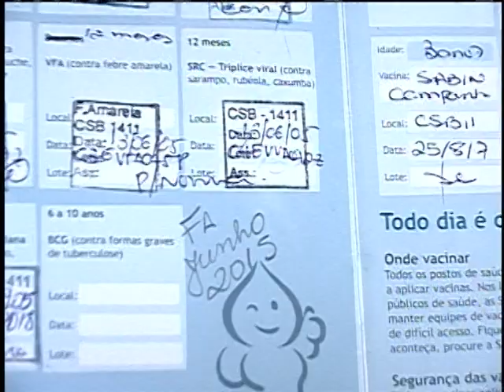Crianças até 5 anos devem ser vacinadas contra paralisia infantil no dia 16 de junho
NBR NOTÍCIAS - 13.06.12: No próximo sabado (16) tem vacinação contra paralisia infantil. Os pais devem levar as crianças de até 5 anos para serem vacinadas. O último caso registrado no Brasil foi há 23 anos na Paraíba. O Ministério da Saúde vai disponiblizar mais de 300 mil profissionais de saúde para participar da ação, que vai contar ainda com 42 mil veículos terrestres, marítimos e fluviais. A meta é vacinar mais de 14 milhões de crianças em 2012.